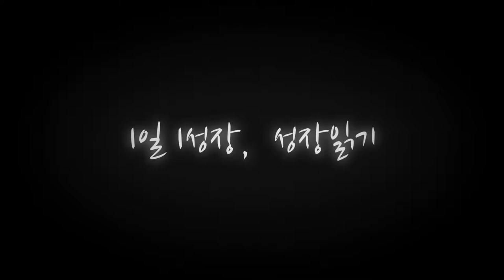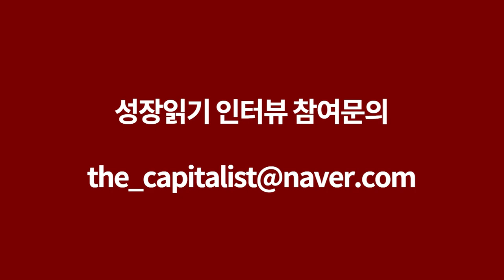내집을 마련하는 가장 빠르고 싸고 안전한 방법 I 야생화2부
📚 『 부동산 경매, 초보에서 탈출하라 』 도서 구매 📚

국가부도의날은 언제 일어날까요? 1997년 국가부도의 날의 부동산 경매 법정의 분위기는 어땠을까요?

고맙습니다.